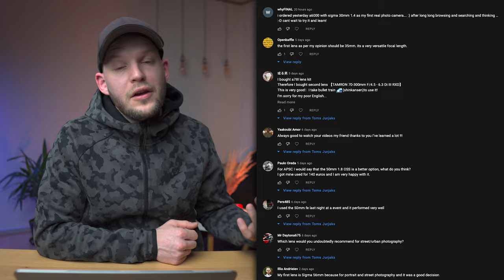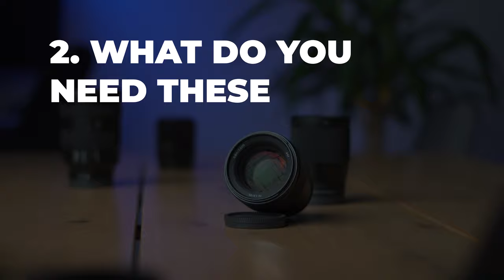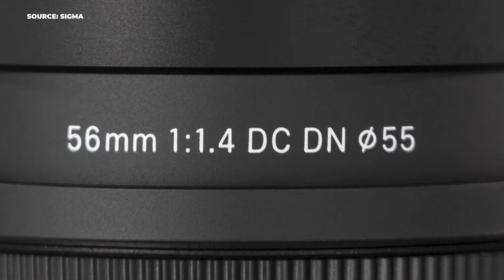How To Choose The RIGHT Focal Length PRIME Lens (5 Tips)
Choosing your next or first prime lens for your camera is not easy, but in this video I help you make that decision a lot easier.

0:00 - The Structure
0:48 - What Lenses You Already HAVE
2:16 - What Do you NEED It For
3:32 - What Is Your STYLE
4:31 - How To Find The LOOK
5:54 - Don't Go With The EXTREMES

THE GEAR I USE & RECOMMEND
► CAMERAS
- Main FF Camera (Sony A7IV)
- Previous FF Camera (Sony A7III)
- Main APSC Camera (Sony A6400)
- Favourite Budget Camera (Sony A6000)
- Classic Action Camera (GoPro)
- Recommended Action Camera (Insta360)

► APSC LENSES
- Most Versatile Zoom Lens (Tamron 17-70)
- Sharpest, Compact Zoom Lens (Sigma 18-50)
- Wide Angle Prime Lens (Sigma 16mm)
- Favourite Prime Lens (Sigma 30mm)
- Best Portrait Lens (Sigma 56mm)

- Favorite All-Around Prime (Sony 35mm)
- Cheapest Sony Lens (50mm)
- Favorite Portrait Prime (Sony 85mm)
- Wide Angle Zoom Lens (Sony 16-35)
- All Around Zoom Lens (Sony 24-105)
- Telephoto Lens (Sigma 100-400)

- Audio Recorder (Zoom H1)
- Best Shotgun Mic - (Deity)
- Budget Shotgun Mic - (Movo)

► ACCESSORIES
- My Drone (DJI Mavic)
- Main Gimbal (DJI Ronin)
- Pro Gimbal (FeiyuTech Scorp)
- Pocket RGB LED Light (SmallRig M160)
- External Hard Drive (SanDisk Extreme)
- SD Card of choice (Angelbird)
- Micro SD Card (SanDisk)
- Batteries (NP-FW50)
- Backpack (Lowepro)

► A7IV CAMERA RIG
- Favorite Cage + Top/Side Handle (SmallRig)
- Camera Batteries (FZ100)
- On-Camera Monitor (Andycine)
- Wireless Transmitter
- VND Filters (Freewell)

► STUDIO SETUP
- Main Light (SmallRig RC220B)
- Softbox (SmallRig)
- Tube Lights (Godox TL120)
- Tripod (Vanguard VEO2GO)